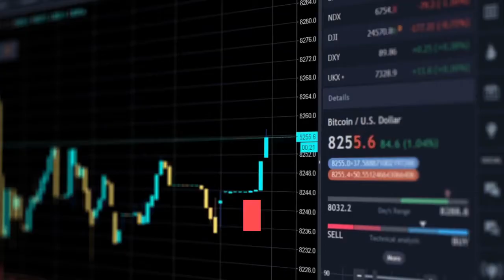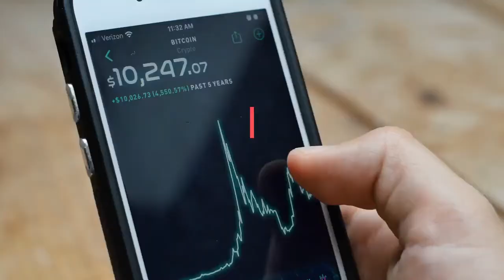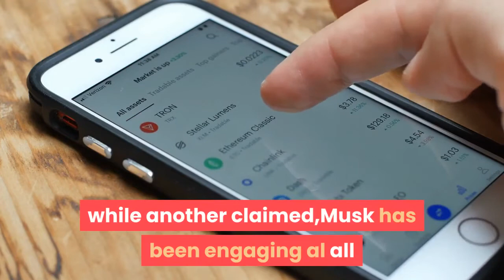Net Detectives Wonder if This DOGE Whale Is Actually Elon Musk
Internet sleuths are speculating that arch crypto trickster and the world’s richest man – the Tesla and SpaceX supremo Elon Musk – may be the secret owner of a crypto wallet crammed to brim with the token du jour: dogecoin (DOGE). The meme-based token has recently rocketed into the top 10 per market cap thanks to a coordinated pump, and much talk on social media platforms is now centering on a single wallet that holds a cool DOGE 34.9 billion, some 27% of the current total supply of the coin – now worth a cool USD 1.2 billion. But after Musk had stoked the flames of bitcoiners’ fervor by adding bitcoin (BTC) to his Twitter profile in late January, he promptly executed a volte-face yesterday – removing bitcoin references and posting a series of DOGE-related memes and calling the token “the people’s” token, turning the market on its head. But as the crypto world asks itself if Musk is trolling it or if the Tesla chief really is serious about crypto, redditors have been playing Sherlock Holmes, hunting for clues in the wallet’s transaction history. One pointed out that Musk’s birthday, June 28, 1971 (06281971), is frequently used in transaction amounts on the account – an indication that it could perhaps be Musk, using the account to “shill his bags” with a DOGE pump. Another claimed that the authorities would likely clamp down hard on Musk – who has already had brush-ins with regulators in the United States – if he were indeed proven to be behind the pump. Market manipulation on any asset (even a meme-based token) would likely land an individual of Musk’s profile squarely in hot water. The original poster also opined that Musk, who has previously indicated, per The Verge back in 2017, that he is a fan of leetspeak number-themed gags including numbers like 1337 and 69 – and that these numbers also feature in the wallet’s transaction history. Musk also famously smoked cannabis on a podcast hosted by Joe Rogan back in 2018, and the number 420 also appears frequently in the transaction records. The number is often used as shorthand for marijuana smoking in the United States. The transaction history also shows that the wallet holder – be they Musk or someone else – got into DOGE relatively recently, with the first recorded DOGE move on the account dating back to February 2019. In a tweet, the Binance chief Changpeng  “CZ” Zhao called Musk dogecoin’s “PR manager,” and claimed that the token was currently both “centralized” – in that one wallet controls such a huge chunk of its market cap – and “decentralized,” due to the fact that the token has “no core team.”DOGE fans have been speculating on the ownership of the wallet for over a year, with one user writing in 2020 that they “wanted” the token to belong to Musk, while another claimed,Musk has been engaging al all manners of crypto-themed Twitter horseplay in recent times.